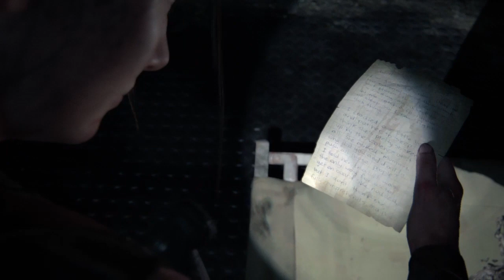LAST OF US 2 Walkthrough Gameplay Part 34 - LEV